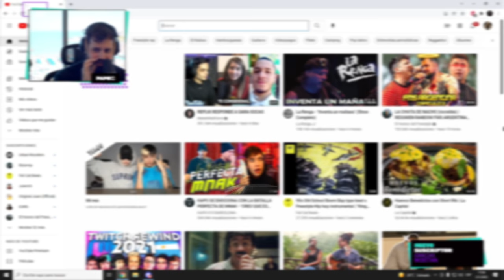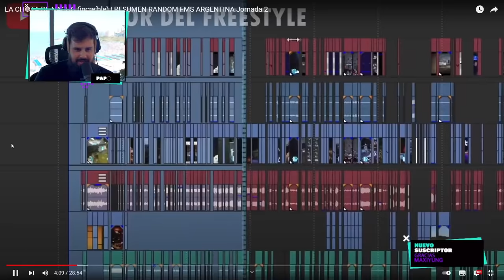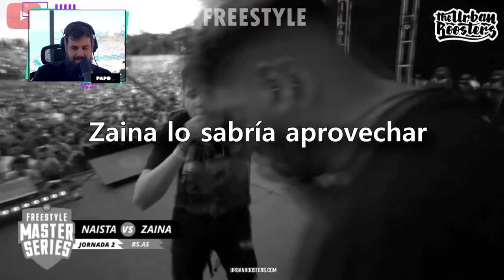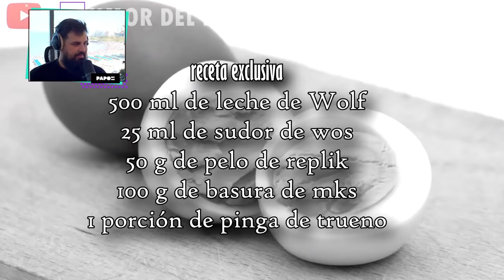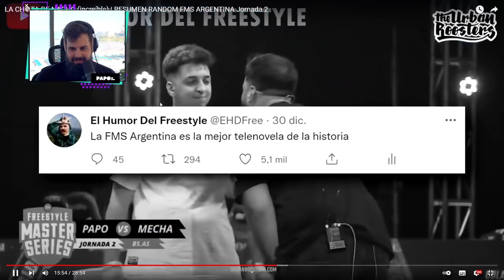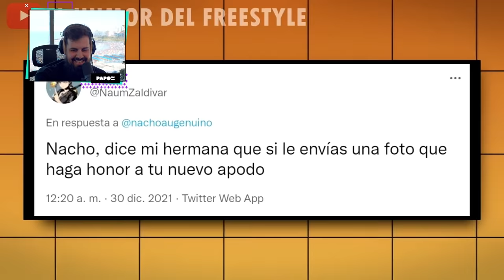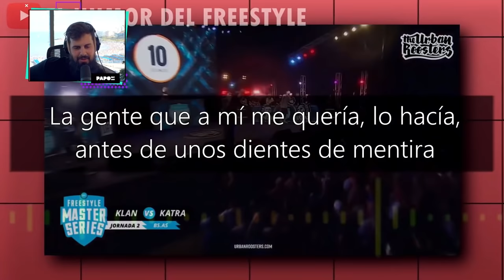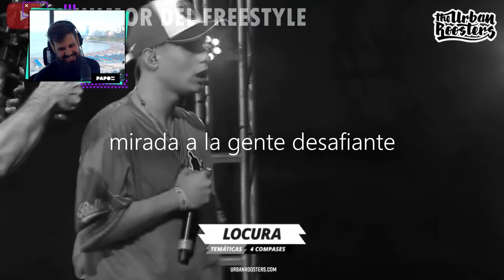LA VERDAD SOBRE NACH◍TALARGA | REACCIÓN al RESUMEN RANDOM FMS Argentina - EL HUMOR DEL FREESTYLE